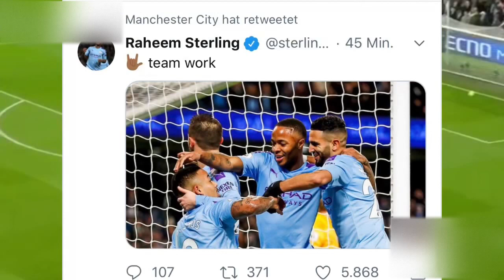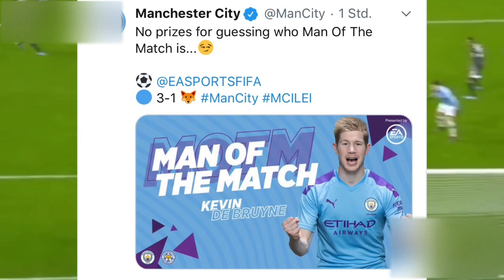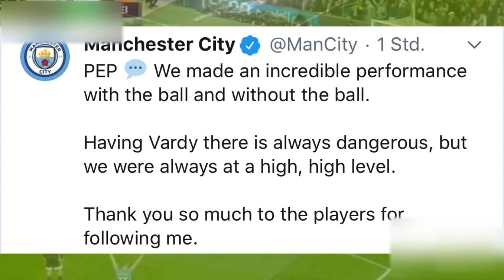نسخة عن رياض محرز يشعل الملعب / مانشيستر سيتي3-1 السيتي (تم مراجعة الفديو من اليوتيوب و نشره مجددا)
تم مراجعت الفديو من اليوتيوب و تم بته مرتا اخرة : مانشيستر ستي 3-1 إيستر سيتي تألق رياض محرز